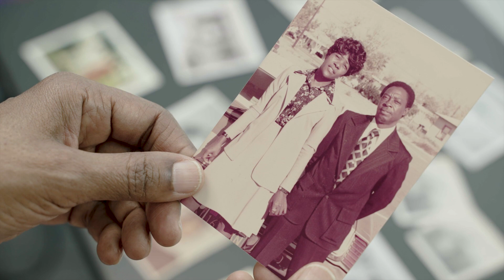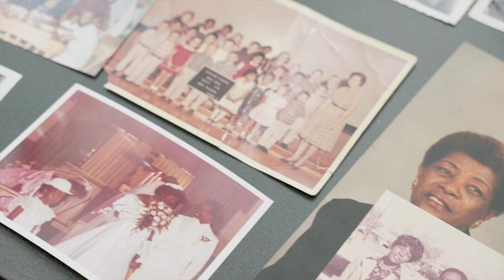Business Matters - Northrop Grumman Partnerships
Vicky Harper-Hall is no stranger to small business. See why she’s the perfect fit to manage our small business partnerships.

[NG21-1006]